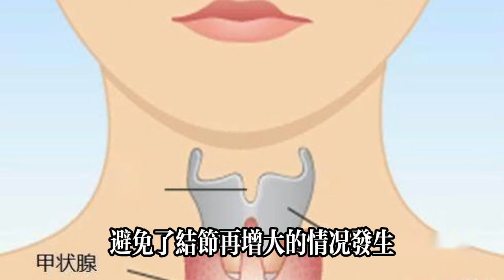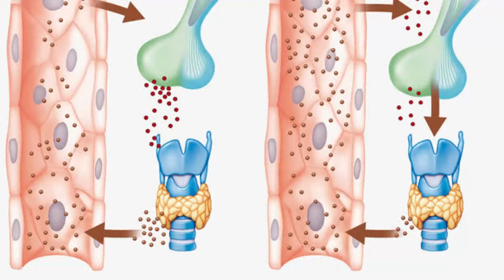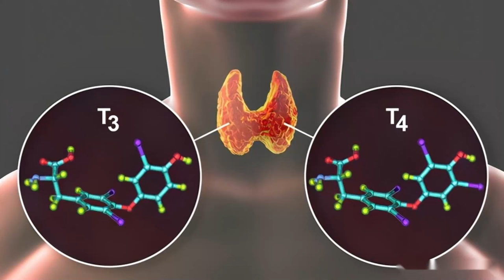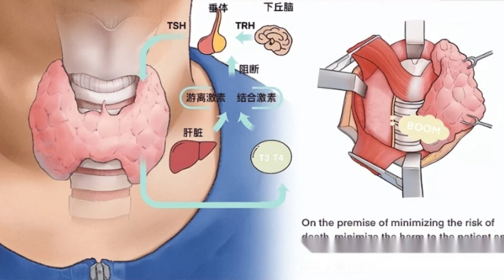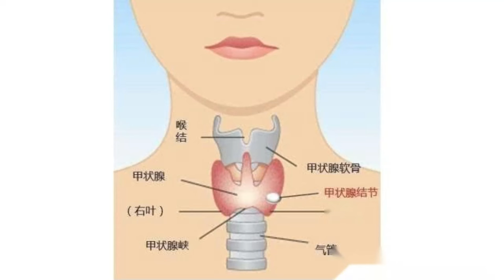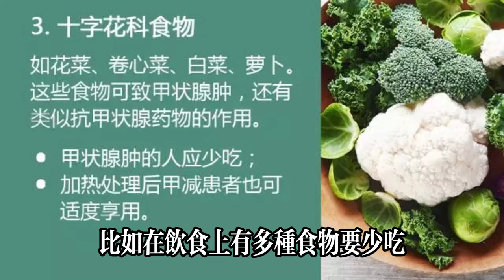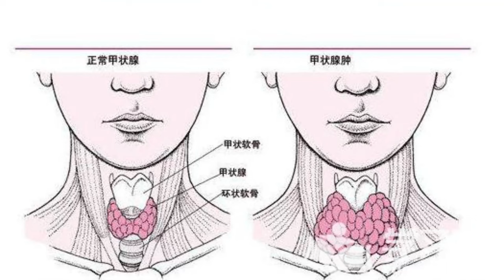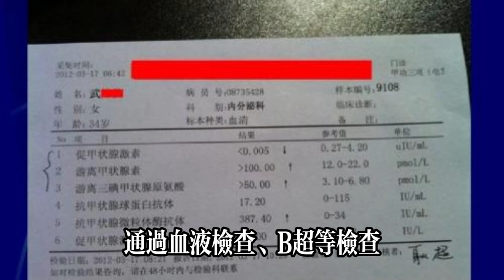查出有「甲狀腺結節」的人，3種「發物」要少碰，忍住不吃就是贏#健康常識#養生保健#健康#健康飲食